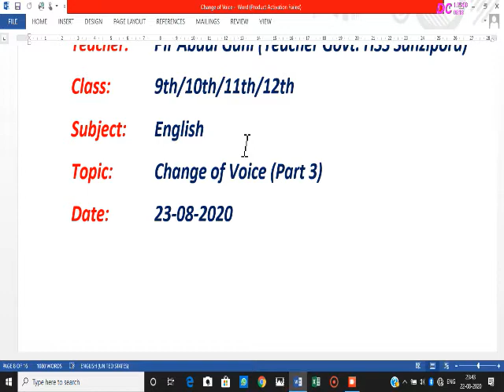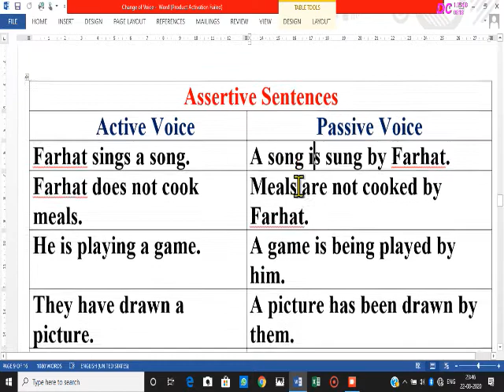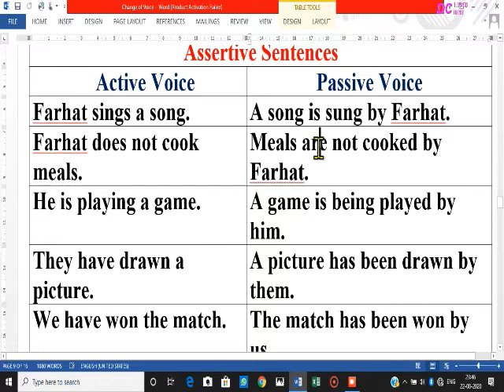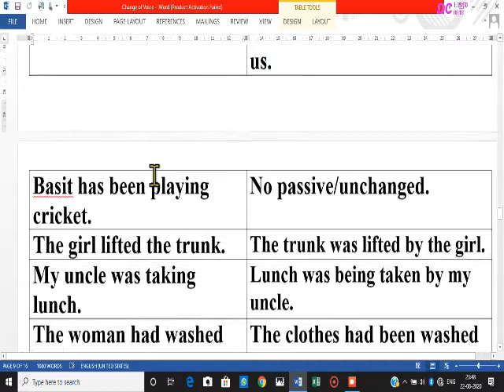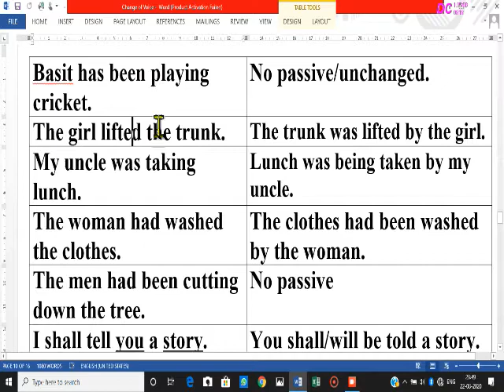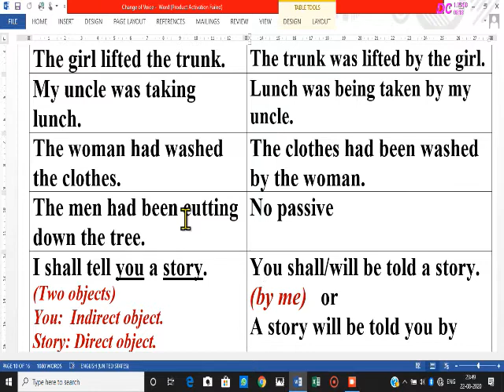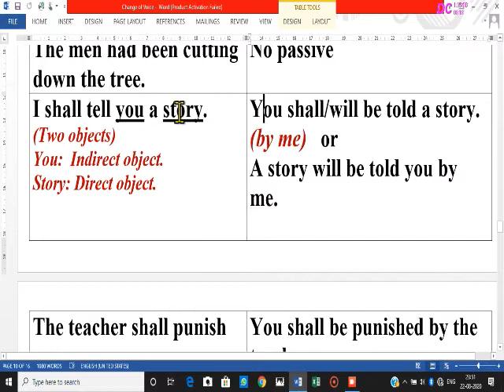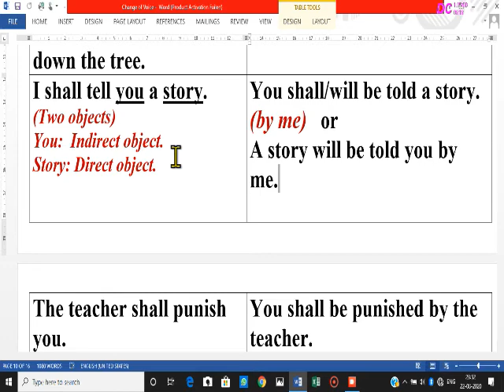Class 10th/11th12th. Change of Voice. P3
Pir Abdul Gani